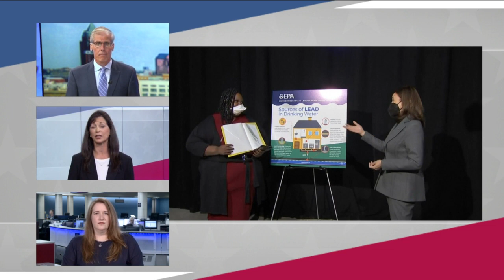Political panel: What's driving Wisconsin voters interest?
TMJ4's Charles Benson talks with Democratic Strategist and former Communications Director for Gov. Tony Evers, Melissa Baldauff, and long-time Waukesha County Republican Activist Robin Moore.